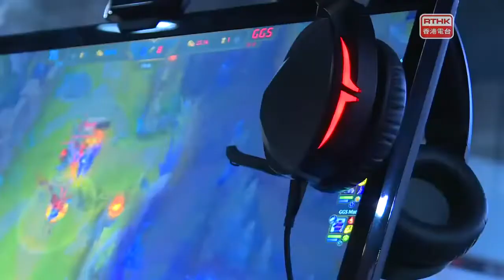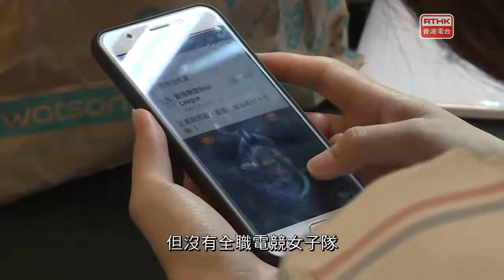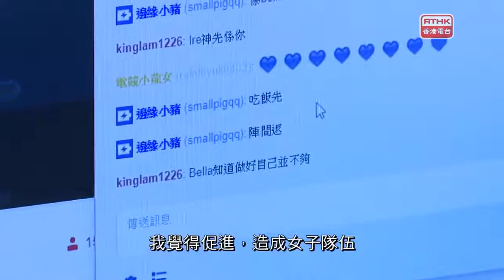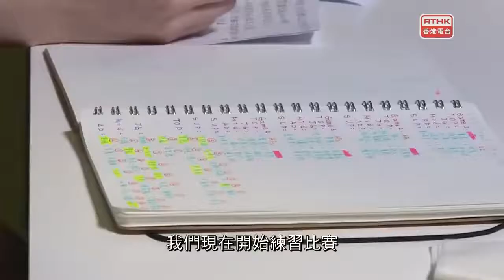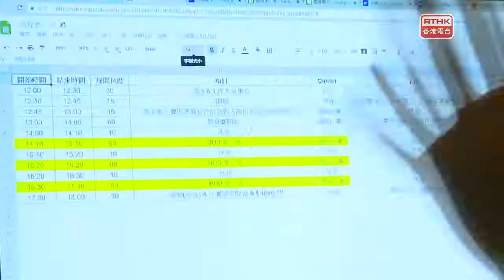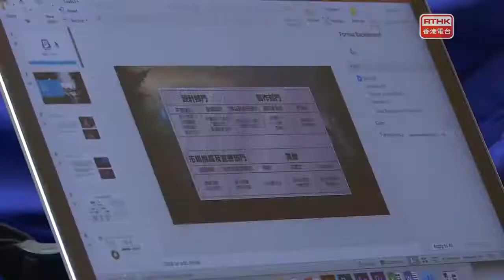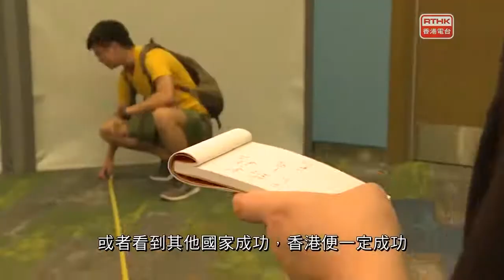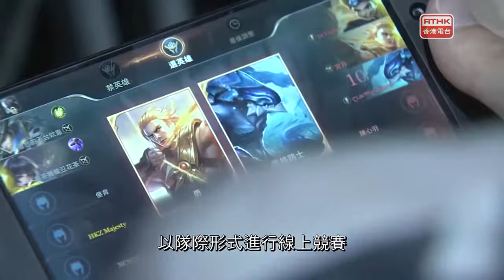鏗鏘集：電競人生